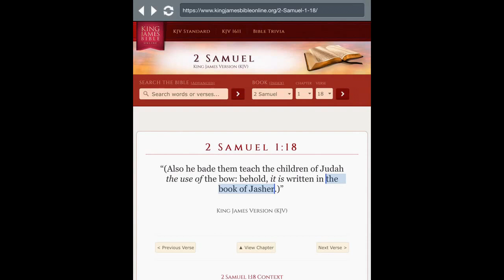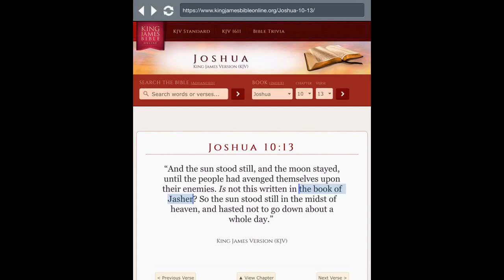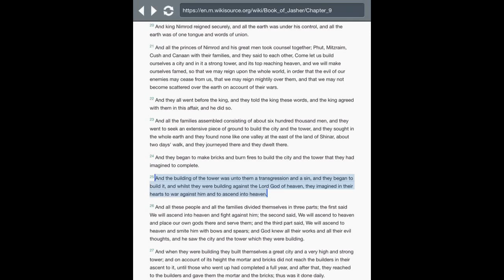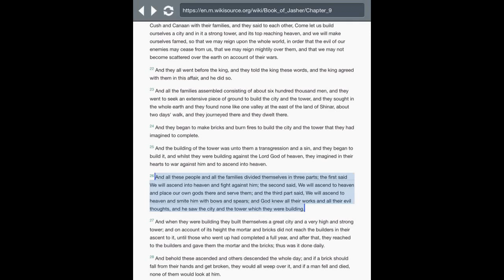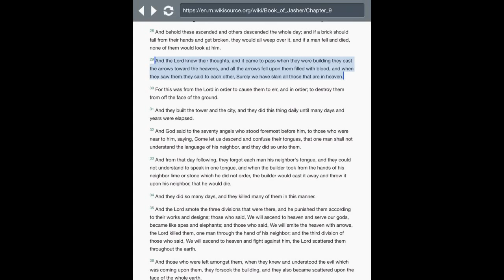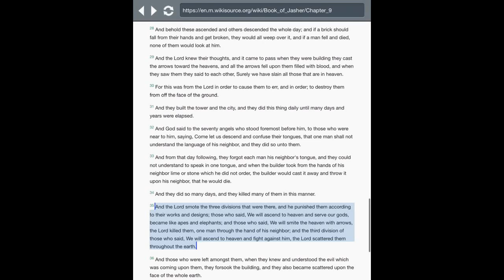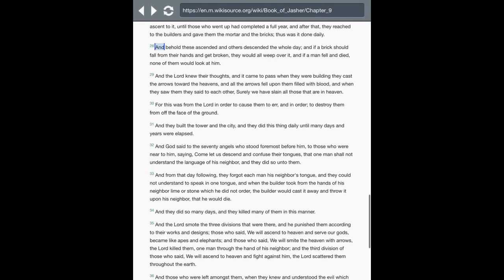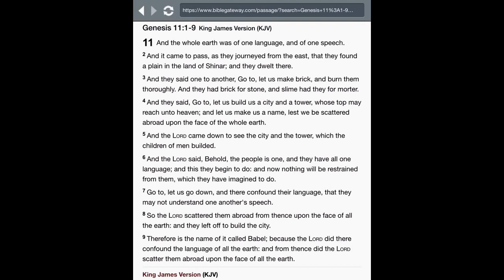League of Hamites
Genesis 11:1-9

BLACK POWER in the TOWER OF BABEL